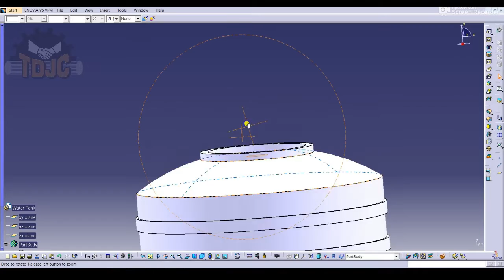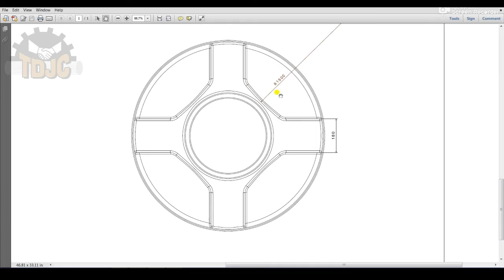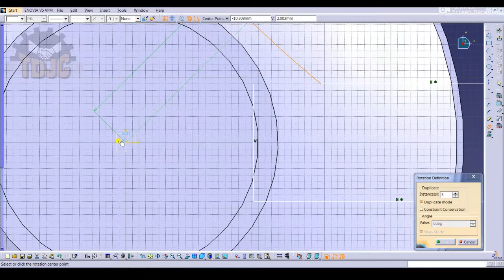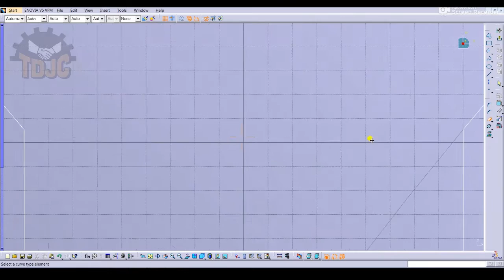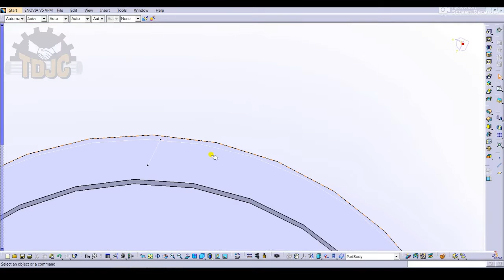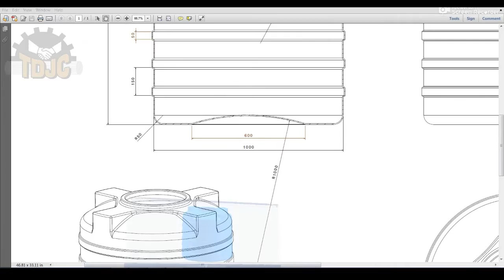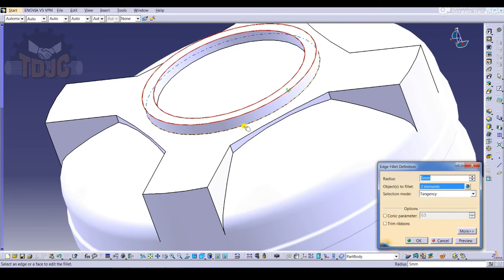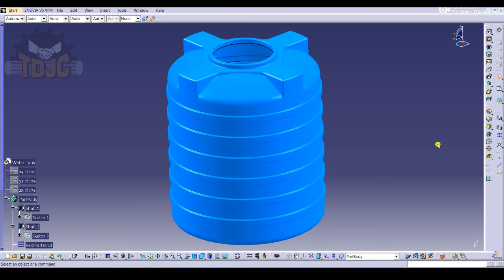CATIA V5 | PART: II | PART DESIGN MODEL | TUTORIAL 4 | WATER TANK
A synthetic water tank modelled (Part: 1) on CATIA V5 R20.

Suggest us to start a teaching series for particular mechanical softwares.

Technnocrats design and job consultancy is providing complete assistance to Engineering students in academic and non academic fields. We are also responsible to offer and provide best suitable job in related fields.

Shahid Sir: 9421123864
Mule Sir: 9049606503